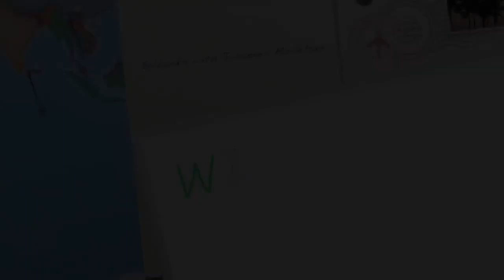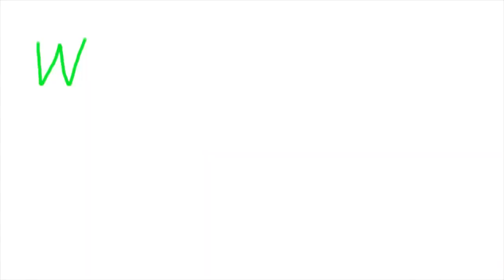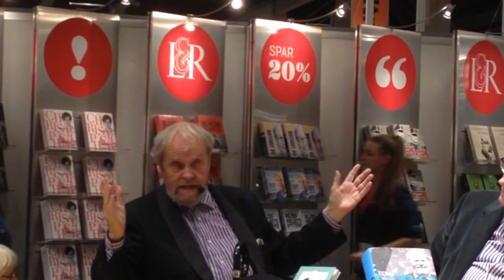Belbooks med Johannes Møllehave på bogforum i Bellacenter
Irina Bjørnø møder Johannes Møllehave i Bellacenter på bogforum, 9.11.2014